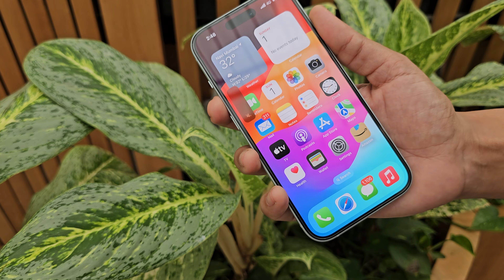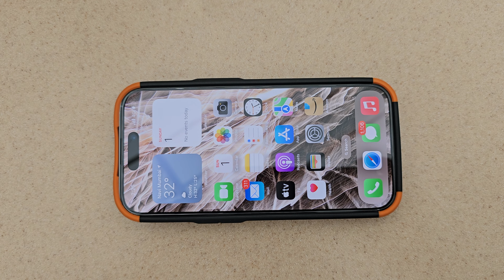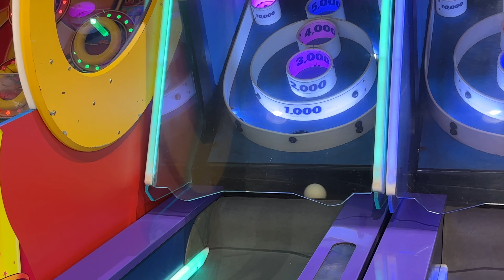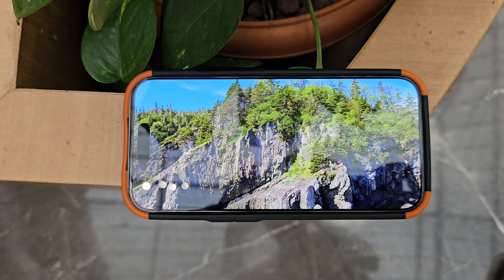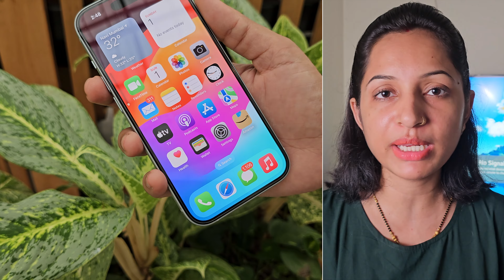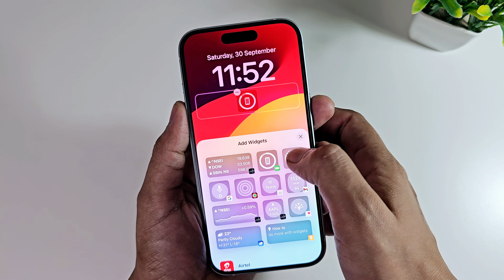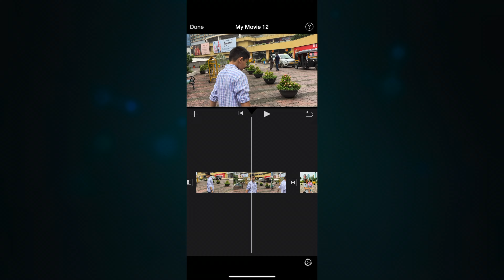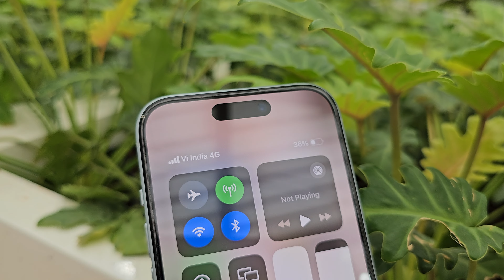Apple iPhone 15 Real life use review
Apple iPhone 15 Real life use review ! Better than iPhone 14 Pro ? Hindi